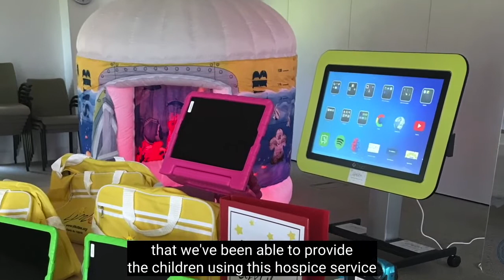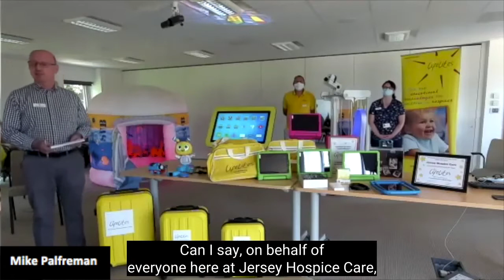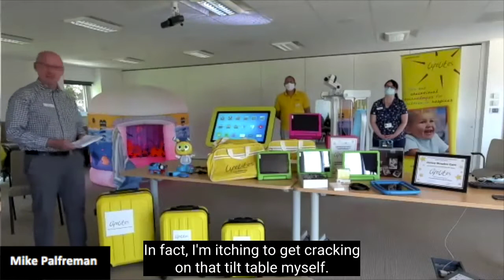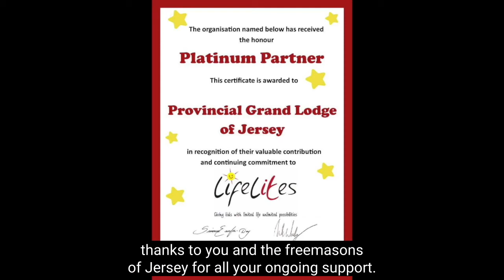Jersey Hospice Care virtual celebration 2021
Find out about all the brand new magical technology that Lifelites has donated to Jersey Hospice Care.

Read more about the other children's hospices we hope to donate